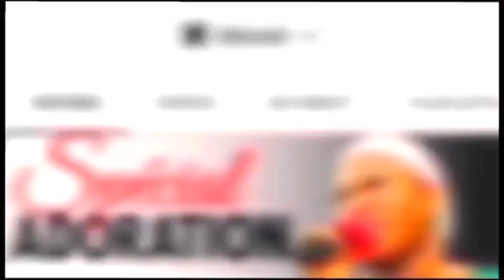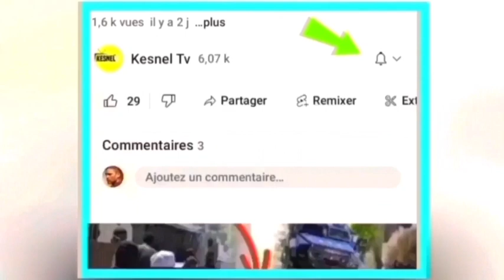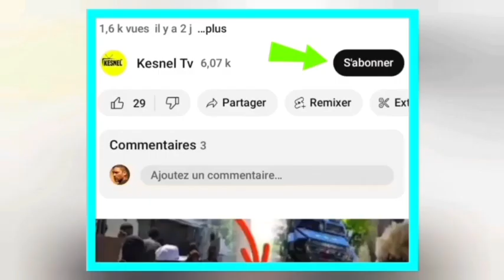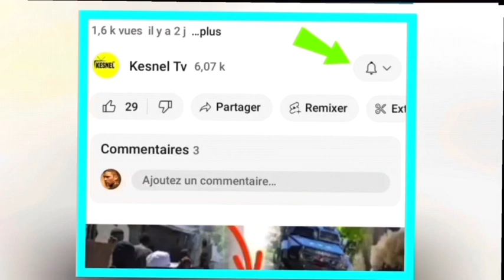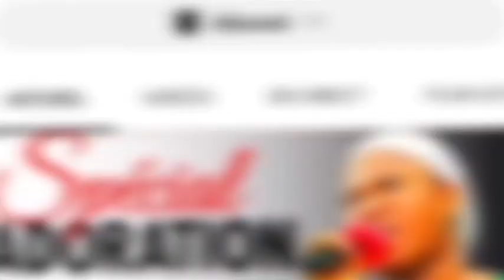20 Mai Caricom mande Edgar Le blanc kraze konsèy la,men video materièl kontinye ap antre nan payi a